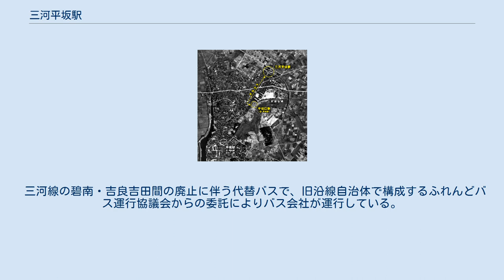三河平坂駅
三河平坂駅（みかわへいさかえき）は、かつて愛知県西尾市平坂町にあった名古屋鉄道三河線の駅である。
2004年4月1日の同線碧南駅 - 吉良吉田駅間廃止に伴い、廃駅となった。
 三河線の前述した廃線区間で、廃止時点において唯一交換設備が存在したのが当駅である。
廃線時には、住宅街に囲まれた位置にある駅という雰囲気が強く、無人駅となっていたがコンクリート造りの駅舎があった。
ホームは島式で、構内踏切（遮断機や警報機はない）によって南側から入る構造になっていた。
 なお、分岐器には発条転轍機（スプリング・ポイント）が採用されていたが、廃線直前には常時は上下列車ともに吉良吉田方向に向いて左側（北側）の線路を通るように固定され、朝に列車交換を行う時のみ機能していた。
その他、駅構内にはかつて貨物扱いを行っていた時代の側線が、朽ち果てながらも残されていた。
 また、朝1本のみだったが、平坂始発碧南行列車も存在（同駅7:13発）した。
その列車は碧南から回送され、南側線路にて客扱い・折り返しをしていた。
 碧南・吉良吉田間は、朝ラッシュ時限定で三河平坂駅にてタブレット交換をしていた。
そのため、レールバス化以後無人駅だったが、始発列車から朝9時半まで名鉄社員が出張し、タブレット交換要員として待機していた（切符販売などは一切なし）。
 三河平坂駅と平坂口駅の位置関係。
 かつて当駅から南西に約400m離れた位置に、平坂支線の平坂口駅が設置されていた（1960年（昭和35年）3月27日廃止）。
 平坂支線の前身は岡崎新駅と西尾駅の間を結ぶ路線を建設した西尾鉄道で、同社は1914年（大正3年）に平坂に達した。
その後、三河線の前身である三河鉄道が当地まで延伸するが、平坂漁民からの反対で当初予定した西尾鉄道港前駅経由のルートでは敷設できず、やむなく平坂町北側を迂回して松木島へ向かう経路に変更された（一説には平坂漁民の反対の背後に西尾鉄道が関与していたとされる）。
 ルート変更により三河鉄道は西尾鉄道と立体交差する必要が生じたが、先に建設された西尾鉄道に優先権があるため、三河鉄道は築堤を建設し同社線をオーバーパスして対処した。
平坂の旅客輸送をめぐって両社は競合関係にあったため、交差部に駅は設置されなかった。
西尾鉄道が企業合併で愛知電気鉄道、名古屋鉄道となってからも状況は変わらず、また三河鉄道も名古屋鉄道に合併され2つの路線が同社線となってからも駅統合は行われず、両路線間の徒歩連絡による乗換えは平坂支線の廃止まで続いた。
 平坂支線廃止後は路盤跡が道路（愛知県道43号岡崎碧南線）に転用され、道路拡幅によりかつての跨線橋も架け替えられ平坂跨道橋となった。
三河線（碧南 - 吉良吉田間）廃止後はその役目を終えて撤去された。
 三河線の碧南・吉良吉田間の廃止に伴う代替バスで、旧沿線自治体で構成するふれんどバス運行協議会からの委託によりバス会社が運行している。